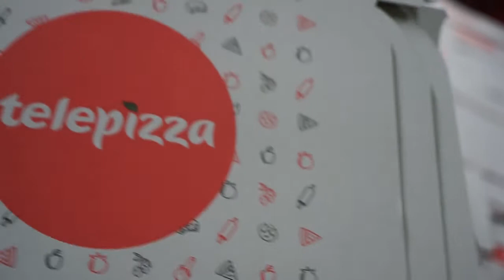Pizza box test producing on Shinko Super Alpha 1628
Shinko Super Alpha 1628, fixed type, full servo driven, 6 color flexo printer rotary die cutter test running in our plant. We tested pizza box, six boxes out after rotary die cutter. 64800 boxes per hour, high speed, high efficiency!